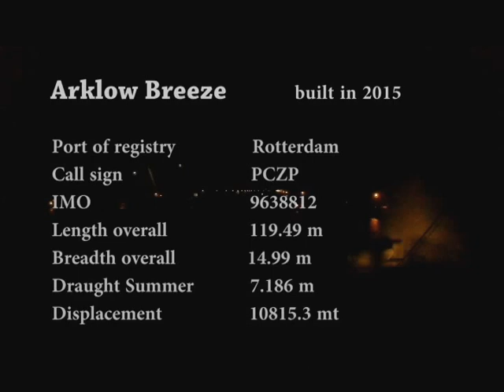Arklow Breeze in Kiel Canal, part 2